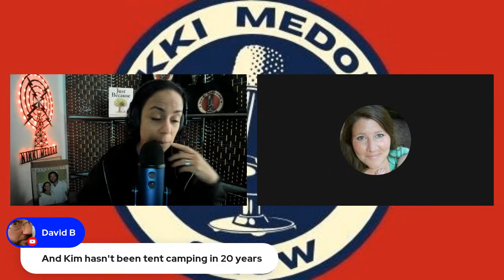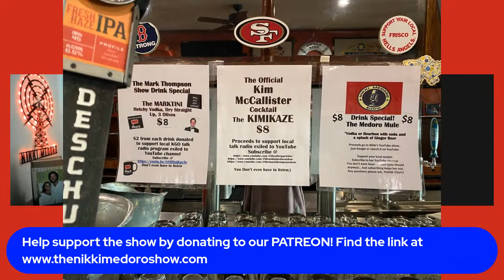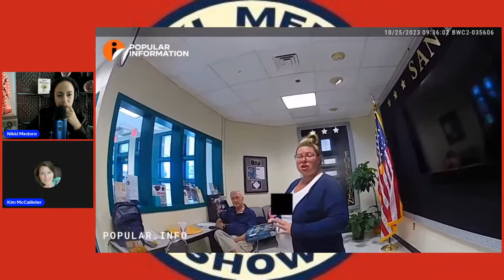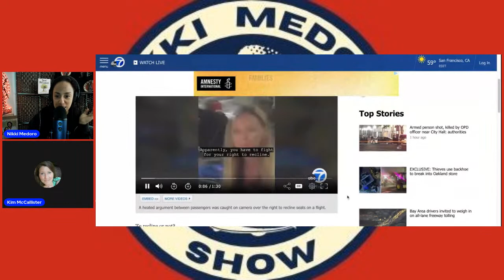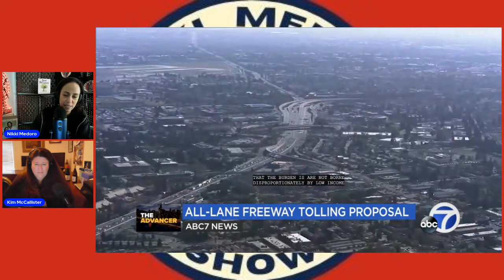Nikki Medoro Show 11/7/23 Dems vs Biden/Is Schiff a Californian?/Moms4Liberty call cops on librarian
Are Democrats making Biden's reelection harder? John Fetterman takes swipe a Gavin Newsom. Is it justified?
Does Adam Schiff consider Maryland home...or California? We debate the campaign to become California next Senator.
Moms4Liberty call the cops on a librarian. Is ANY sex in a book pornography?
Plus we'll debate reclining airplane seats and whether you'd want wind turbines in YOUR backyard.